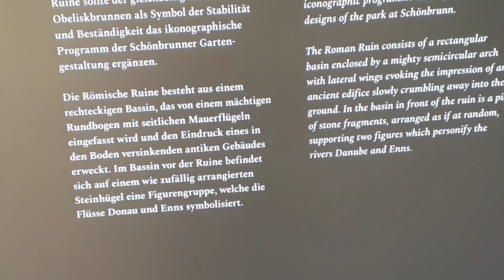Bilo kuda, ruševine svuda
Bilo kuda, ruševine svuda 🔵 (Naša KONOBA) 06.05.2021.
▶️ Ako vam se sviđa ovaj video, preplatite se na moj kanal Naša KONOBA. Hvala na podršci! 👍❤️

Emitovanja našeg video sadržaja namijenjeno je govornom području iz Bosne i Hercegovine, Srbije i Hrvatske.
Banovići,Banja Luka,Berkovići,Bihać,Bileća,Bijeljina,Bosanska Dubica,Bosanska Gradiška,
Bosansko Grahovo,Bosanska Krupa,Bosanska Kostajnica,Bosanski Brod,Bosanski Novi,Bosanski Petrovac,Bosanski Šamac,Bratunac,Brčko,Breza,Bugojno,Busovača,Bužim,Cazin,Čajniče,
Čapljina,Čelić,Čitluk, Čelinac, Doboj, Dobretići,Domaljevac,Donji Vakuf,Donji Žabar,Drvar, Derventa,
Foča,Fojnica,Gacko,Glamoč,Gradiška,Gračanica,Gradačac,Grude,Goražde,Han Pijesak,Istočno Sarajevo,Istočno Novo Sarajevo,Istočni Stari Grad,Istočni Mostar,Istočni Drvar,Istočna Ilidža,
Lopare,Ljubinje,Ljubuški,Maglaj,Milići,Modriča,Mostar,Mrkonjić Grad,Neum, Nevesinje,
Novi Travnik,Novi Grad,Novo Goražde,Odžak,Olovo,Orašje,Osmaci,Oštra Luka,Pale,Petrovac,
Petrovo,Pelagićevo,Posušje,Prnjavor,Prozor-Rama,Pale-Prača,Prijedor,Prnjavor,Ravno,
Rogatica,Rudo,Ribnik,Sanski Most,Sapna,Sarajevo,Skender Vakuf,Sokolac,Srbac,Srebrenica,
Srebrenik,Stanari,Stolac,Šamac,Šekovići,Šipovo,Široki Brijeg,Teočak,Teslić,Tešanj,Travnik,Trnovo,
Trebinje,Tuzla,Ugljevik,Usora,Ustiprača,Vareš,Velika Kladuša,Vukosavlje,Visoko,Višegrad,Vitez,
Vogošća,Vlasenica,Zavidovići,Zenica,Zvornik,Žepče,Živinice,Gornji Vakuf-Uskoplje,Mrkonjić Grad,
Tomislavgrad,
▬ Srbija: ▬
Ada,Despotovac,Majanpek,Sečanj,Aleksandrovac,Dimitrovgrad,Mali Iđoš,Senta,Aleksinac,Doljevac,
Mali Zvornik,Sjenica,Apatin,Donji Milanovac,Malo Crnište,Smederevo,Aranđelova, Medveđa,
Batočina,Inđija,Novi Beograd,Svilajnac,Bečej,Irig,Novi Kneževac,Svrljig,Čajetina, Bela Crkva,
Ivanjica,BelaPalanka,Novi Sad,Temerin,Beočin,Jagodina,Titel,Beograd,Požega,Obrenovac,
Topola,Blace,Kanjiža,Odžaci,Trgovište,Bogatić,Kikinda,Trstenik,Bojnik,Kladovo, Osečina,Boljevac,
Knić,Ćićevac, Bor,Knjaževac,Padina,Ćuprija,Bosilegrad,Koceljeva,Palić, Brus,Kosjerić,Bujanovac,
Kostolac,Paraćin,Užice,Kovačica,Pećinci,Valjevo,Kovin,Pelagičevo, Čačak,Varvarin,Kragujevac,
Petrovac na Mlavi,Velika Plana,Kraljevo,Pirot,Čoka,Opovo, Veliko Gradište,Krupanj,Plandište,
Vladičin Han,Kruševac,Požarevac,Šabac,Vladimirci, Kučevo,Vlasotince,Kula,Preševo,Vranje,
Kuršumlija,Priboj,Vrbas,Prijepolje,Vrnjačka banja,Lazarevac,Prokuplje,Podunavci,Vršac,Lebane,
Gadžin HanLjig,Raška,Golubovac,Ljubovija,Ražanj,GornjiMilanovac,Loznica,Rekovac,Grocka,
Lučani, Rožaje,Ruma,NoviPazar,Pančevo,Ub,Šid,Rača,Leskovac,
▬ Hrvatska: ▬▬
Koprivnica,Korčula,Kraljevica,Krapina,Križevci,Krk,Kutina,Kutjevo,Labin, Lepoglava,Lipik,
Ludbreg,Makarska,Mali Lošinj,Mursko Središće,Našice,Nin,Nova Gradiška,Novalja,Novigrad,Novi Marof,Novi Vinodolski,Novska,Obrovac,Ogulin,Omiš,Opatija,Opuzen, Oroslavje,Osijek,
Otočac,Otok,Ozalj,Pag,Pakrac,Pazin,Petrinja,Pleternica,Ploče,Popovača, Poreč,Požega,
Pregrada,Prelog,Pula,Rab,Rijeka,Rovinj,Samobor,Senj,Sinj,Sisak,Skradin, Slatina,Slavonski Brod,
Slunj,Solin,Split,Stari Grad,Supetar,Sveta Nedelja,Sveti Ivan Zelina, Šibenik,Trilj,Trogir,Umag,
Valpovo,Varaždin,Varaždinske Toplice,Velika Gorica,Vinkovci, Virovitica,Vis,Vodice,Vodnjan,
Vrbovec,Vrbovsko,Vrgorac,Vrlika,Vukovar,Zabok,Zadar, Zagreb,Zaprešić,Zlatar,Županja,
Metković,Metajna,Cres,Krk,Brač,Hvar,Pag,Korčula, Dugiotok,Mljet,Vis,Rab,Pašman,Šolta,Lošinj,
Do sledećeg videa, pozdrav!